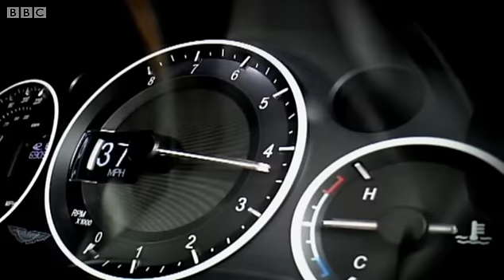GREATEST Driving Road in the WORLD - Top Gear Stuck in Romania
The search is on for the greatest driving road in the world and when the trio of presenters are forced to stop for the night, Jeremy leads the boys down a rather impressive dead end road. Will Romania ever give up its fabled highway to our intreped team?